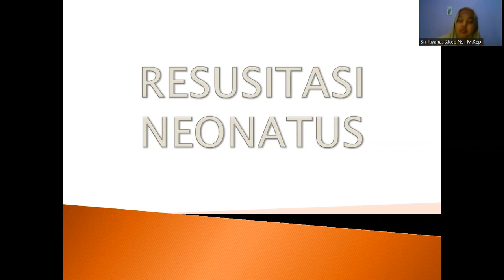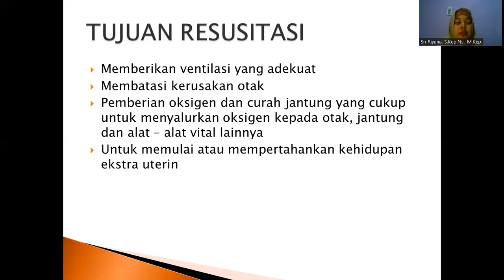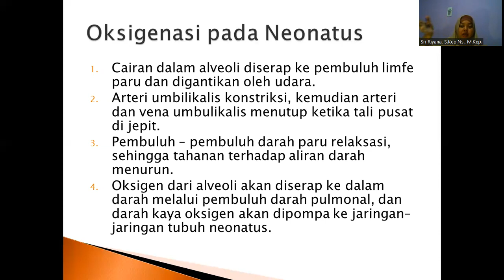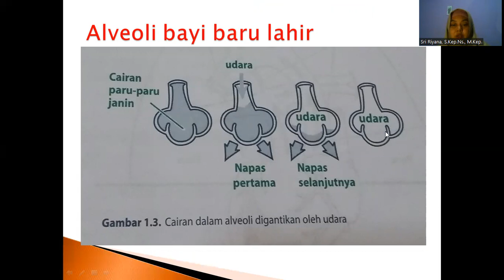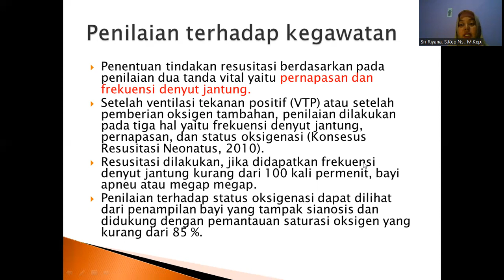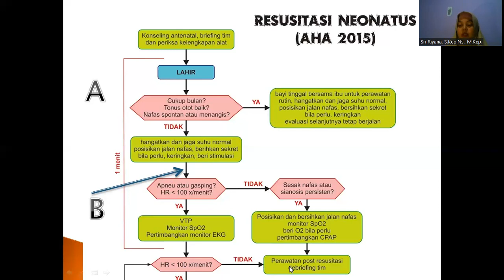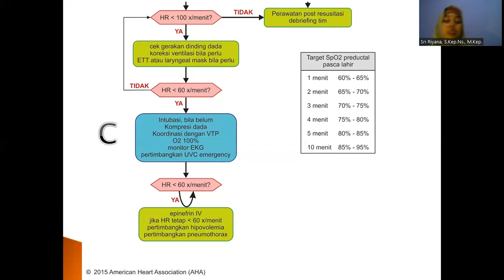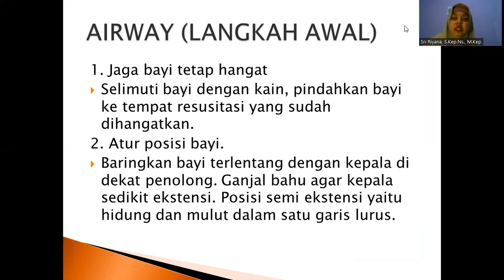RESUSITASI NEONATUS PART 2. Tujuan dan langkah langkah Resusitasi Neonatus